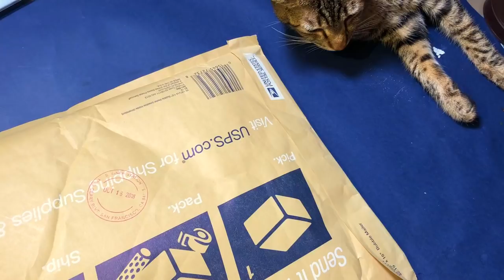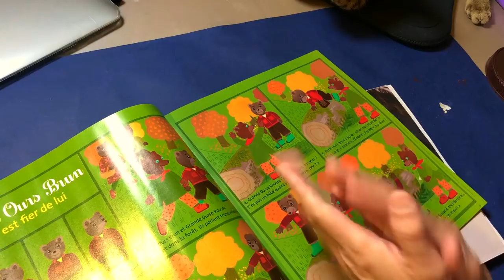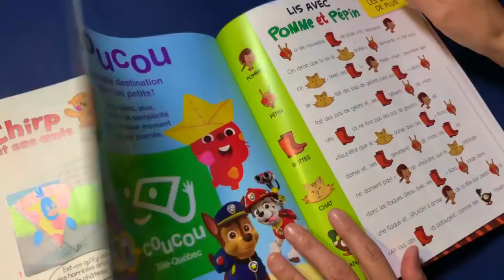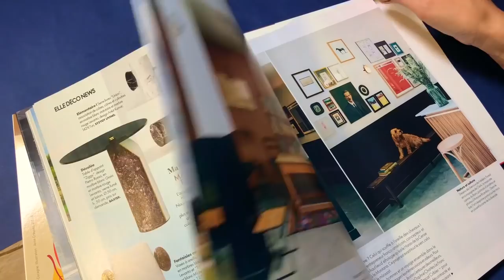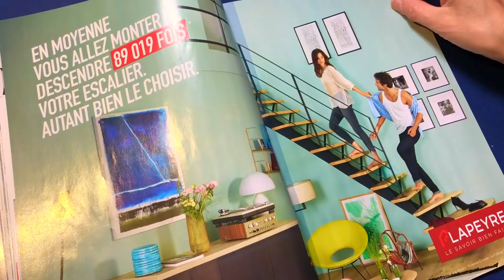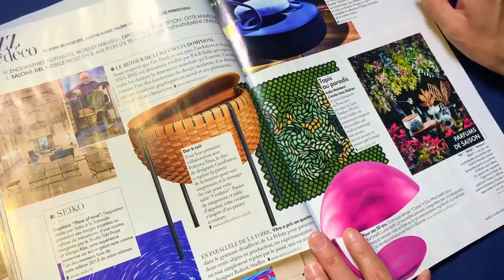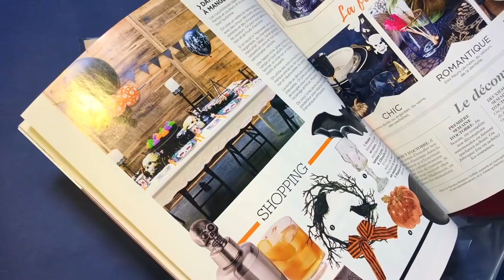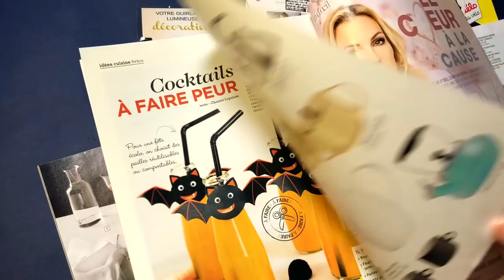French magazine unboxing blablabla asmr